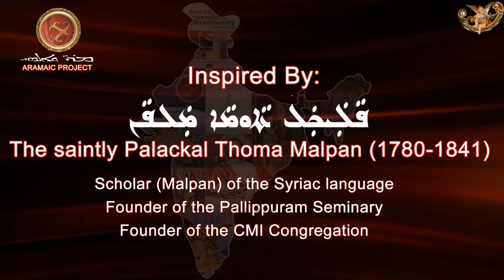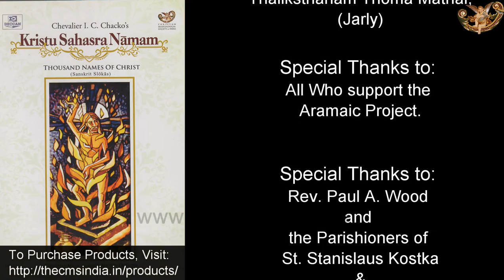Aramaic Project-62EE: Malayalam Version of “pus Bslama” in slower tempo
Fr. Mathew Mattam in conversation with Dr. Joseph J. Palackal. Recorded at the Cemetery Chapel of the Metropolitan Church, Changanacherry, Kerala. 22 July 2016.
***To purchase resources on Indian Christianity published by the Christian Musicological Society of India, please visit Product Gallery